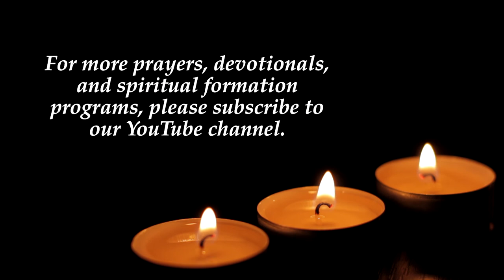St. Francis de Sales Novena – Day Seven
Day 7

Our intellect is ordinarily full of ideas, opinions and considerations suggested by self-love. This is the root of many conflicts within the soul, putting before us all sorts of reasons dictated by human prudence to justify our pretensions. People who make use of this false prudence, instead of enlightening their intellect, obscure it. They reject advice given to them and let those reasons prevail in their minds which support their own opinions, even wrong ones. Make use of the virtue of prudence because it is good, but make good use of it. Employ it only rarely, with simplicity, and solely for the glory of God. (Sermons 30; O. IX, pp. 297-298)

O blessed Francis de Sales, who on earth did excel in a life of virtue,
especially in the love of God and neighbor,
I earnestly ask you to take me under your compassionate care and protection.
Obtain for me conversion of mind and heart.
Grant that all people,
especially (names of those whom you wish to include) may experience
the depth of God’s redeeming and healing love.
Teach me to fix my eyes on the things of heaven
even as I walk each day with my feet planted firmly on the earth.
Help me, through the practice of virtue and the pursuit of devotion,
to avoid anything that would otherwise cause me to stumble
in my attempt to follow Christ
and to be an instrument of the Holy Spirit.
Encouraged by your prayers and example,
help me to live fully my sacred dignity
with the hope of experiencing my sacred destiny:
eternal life with God.
Receive also this particular need or concern
that I now lift up in prayer. (mention your particular need).
O God, for the salvation of all,
you desired that St. Francis de Sales—
preacher, missionary, confessor, bishop and founder—
should befriend many long the road to salvation.
Mercifully grant that we,
infused with the humility and gentleness of his charity,
guided by his wisdom and sharing in his spirit
may experience eternal life.

We ask this through Christ our Lord. Amen.

St. Francis de Sales, pray for us.